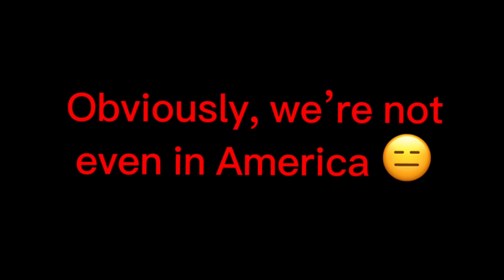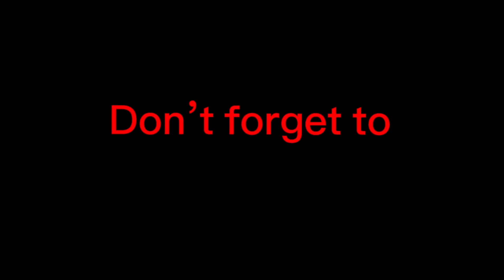Texas hold ‘em but it’s funny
Crazy edit